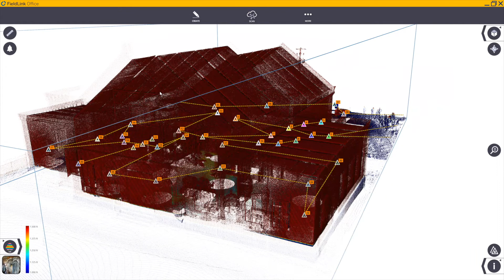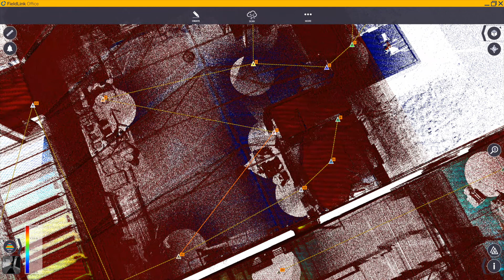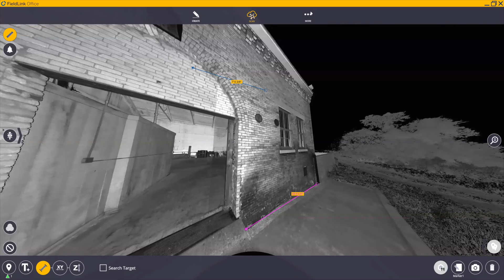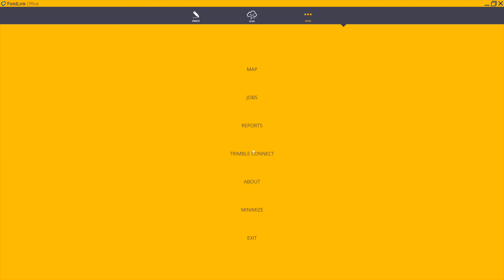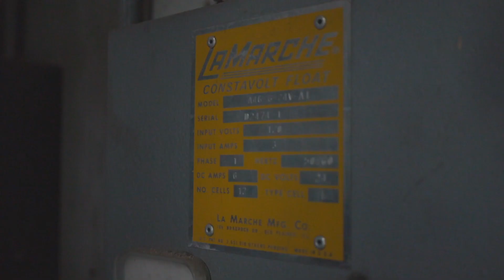PROCESSING POINT CLOUDS | HOW MUCH TIME DOES IT TAKE?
We’ve had some time to process the data we collected on the construction site with the Trimble X7 and now we’re going to give our final notes on how the entire process went.

We also compare the Trimble X7 to the FARO laser scanner which was on the job site the same day.

Here are a few of the questions we answered!

1. How many scans did we do on our project?
2. How many gigabytes were the files we captured?
3. How long did it take to capture the data for the building?
4. What software did we use to process the point clouds?
5. How long did it take to process the point cloud?

** All opinions and comments are our own, and we were not paid by Building Point or Trimble to say anything that we said about any other laser scanning manufacturers. **